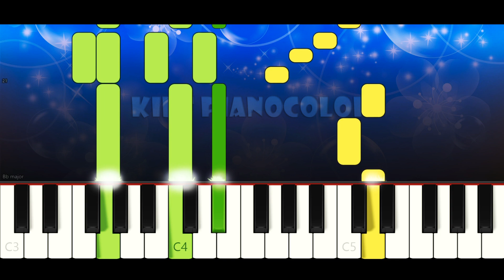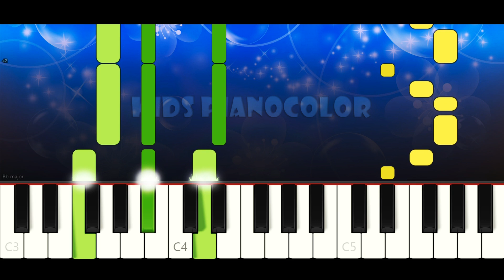Lost Hamster - Cocomelon Nursery Rhymes | Piano Tutorial | Karaoke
Enjoy and learn with this karaoke-type video how to play LOST HAMSTER SONG, by Cocomelon, on piano easily, with the melody in the right hand and the chords in the left one.